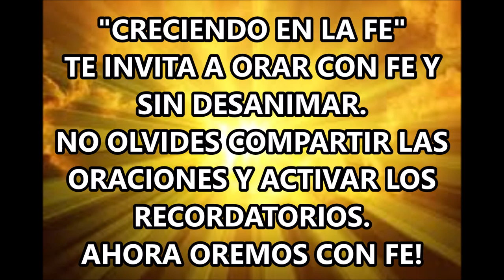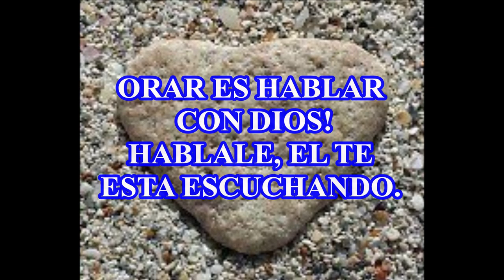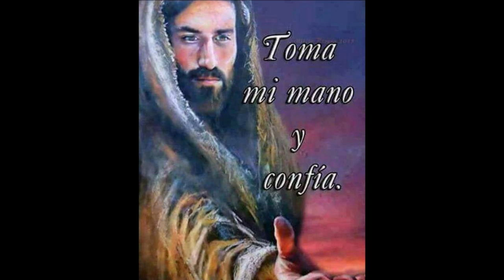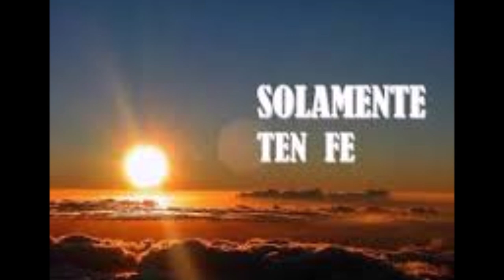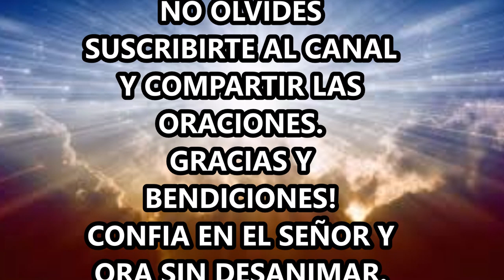ORACIÓN PARA PEDIR A DIOS POR NUESTRO HOGAR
OREMOS POR PRESERVAR NUESTROS HOGARES Y NUESTRA FAMILIA UNIDA.
EL PROPÓSITO DEL DEMONIO ES DESTRUIR, DIVIDIR Y LLEVAR A LOS HOMBRES Y MUJERES DE ESTE MUNDO, POR CAMINOS DE TINIEBLAS Y PERDICIÓN, CON EL ÚNICO PROPÓSITO DE DESOBEDECER A DIOS Y PERDER LA NUEVA VIDA PROMETIDA POR NUESTRO SEÑOR JESUCRISTO.  ES TIEMPO DE PROTEGER NUESTROS HOGARES, NUESTRAS FAMILIAS Y NUESTROS BIENES, CON EL PODER Y LA MISERICORDIA DE DIOS, QUE SE ALCANZA CON FE Y UNA ORACIÓN CONSTANTE Y SIN DESANIMAR.  RECUERDA QUE TODO ES POSIBLE PARA QUIEN TIENE FE.